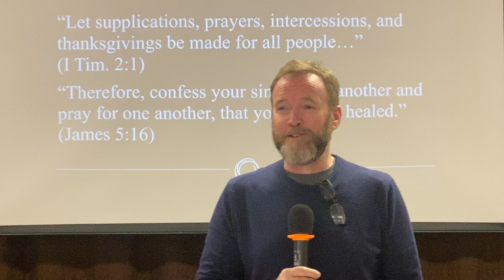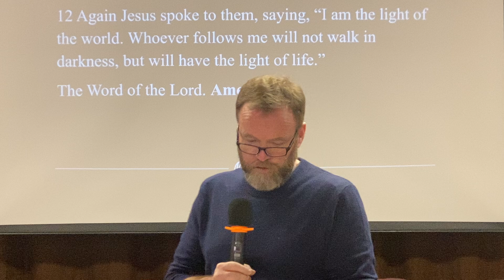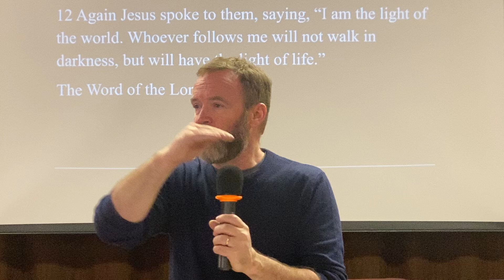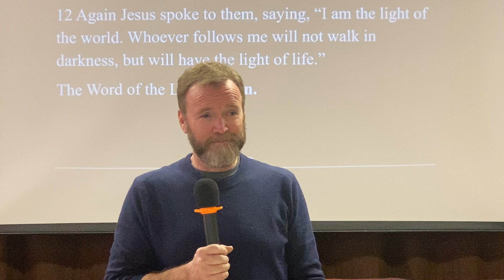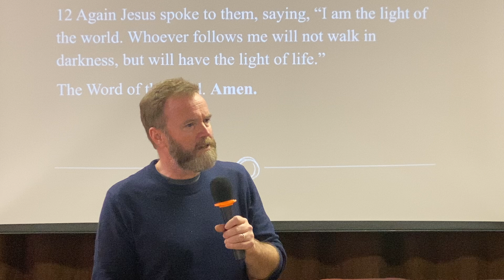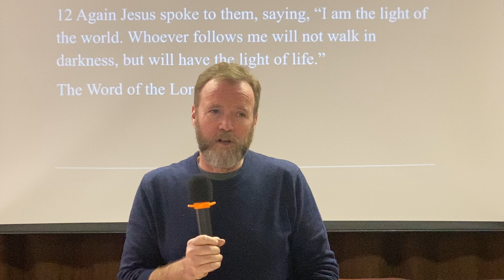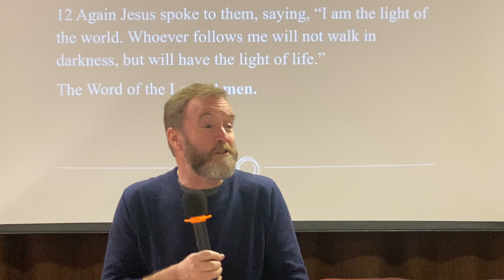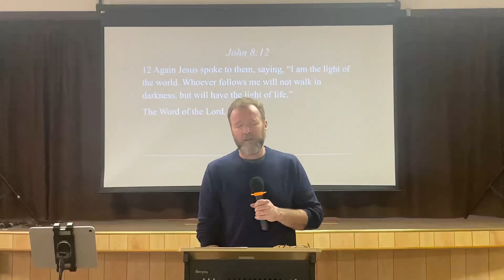“Where I Am Going You Cannot Come“ - John 8:12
Christ Reformed Church - Adam Andrews